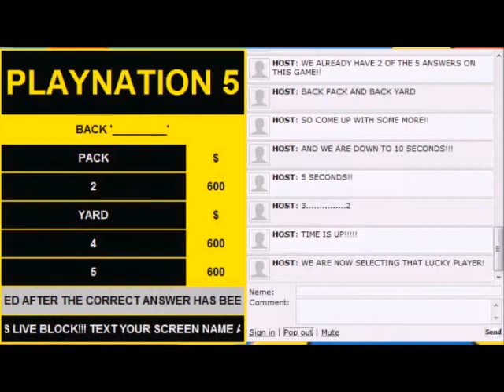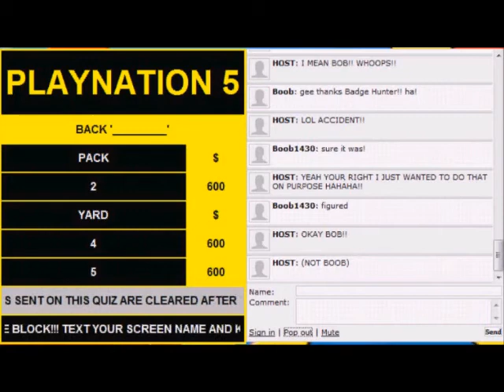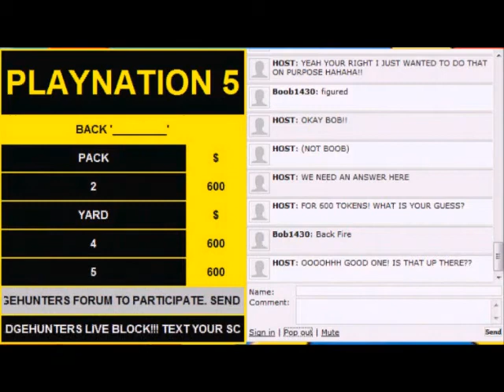BOB is our next Player!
BH calls Bob "Boob" on mistake